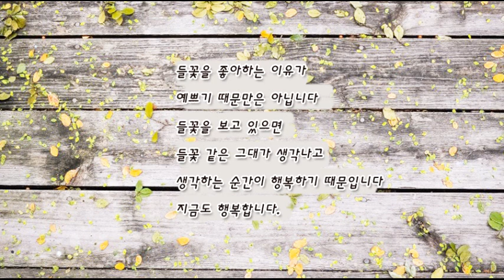그대가슴에들꽃이피었습니다 _ 詩 윤보영시인(낭송 이온겸)